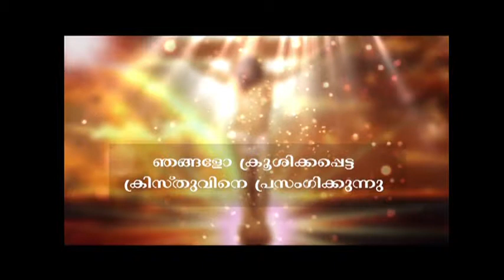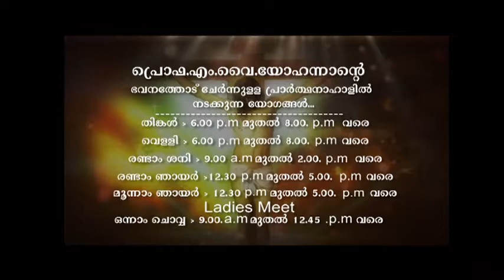DAILY RAINBOWS OF HOPE 113